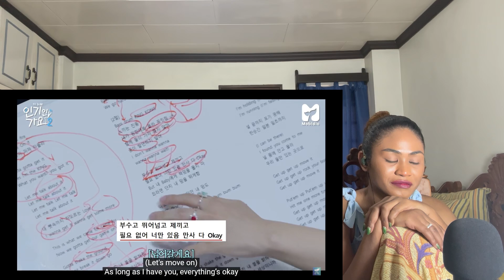Mimiminu VS Treasure, a love match has emerged | Reaction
미미미누 VS 트레저, 사랑의 맞다이 뜨고 왔습니다. YG 보석함 시절부터 입덕한 사람? 그게 나예요; | 인기인가요 시즌2 EP.13

MAILING ADDRESS:
Rukaiya Dagian
2600 Baguio City
Philippines